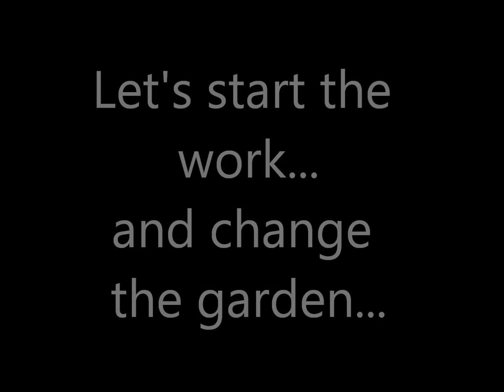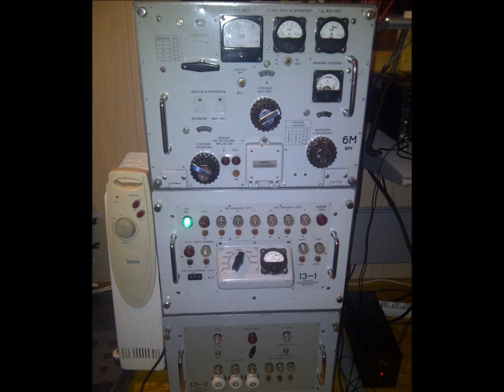SP9WZS_Assembly antenna GP 80 m band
Antenna for 80 m band